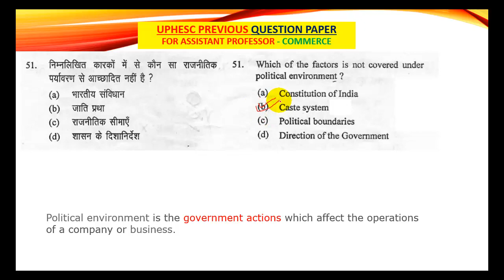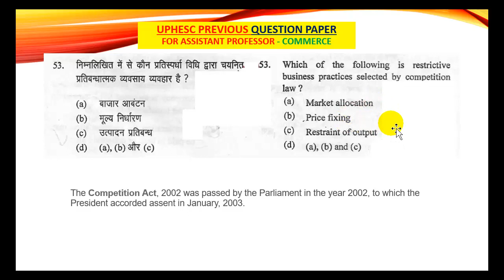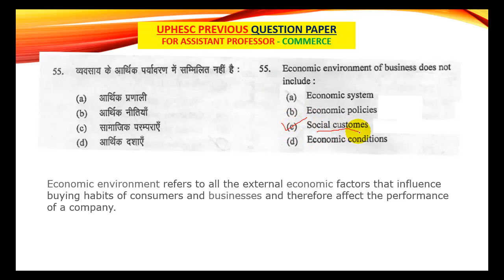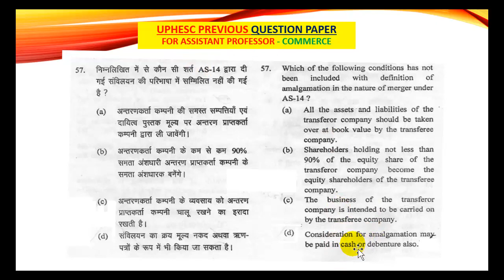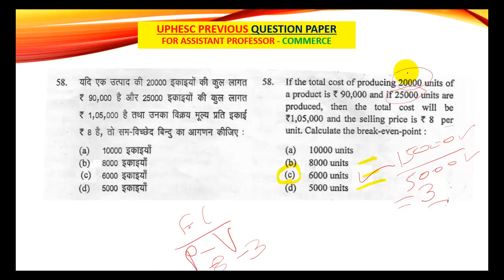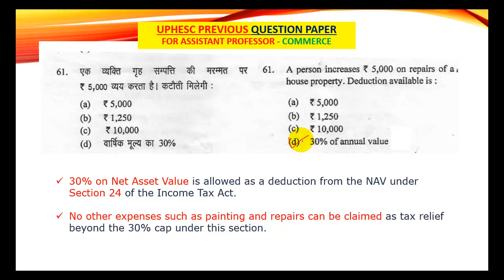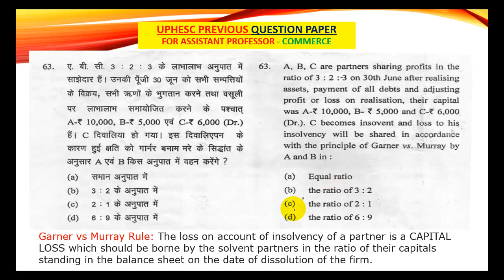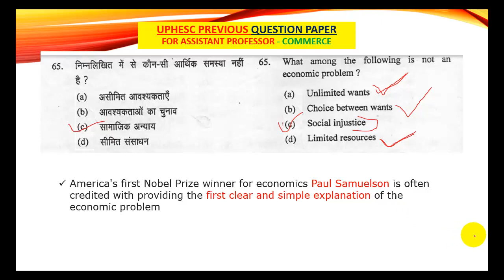UPHESC ASSISTANT PROFESSOR PREVIOUS QUESTION PAPER FULLY ANALYSED 6